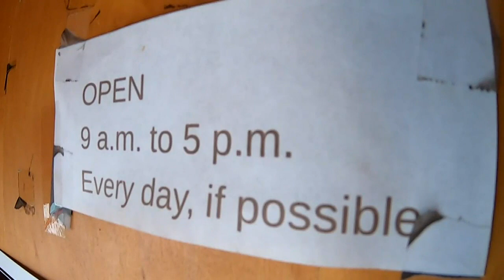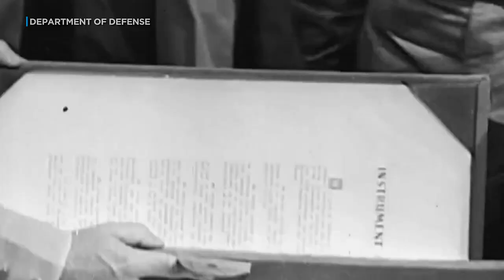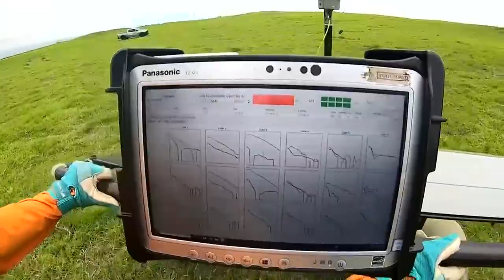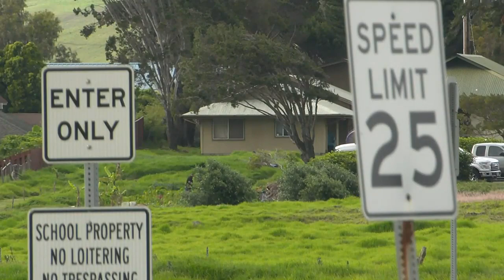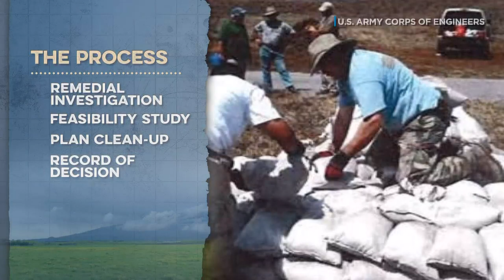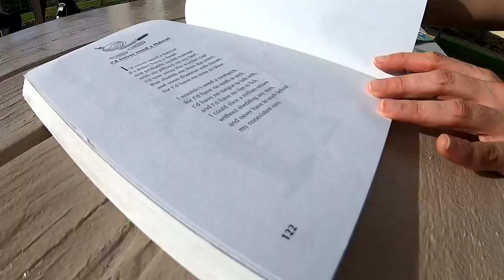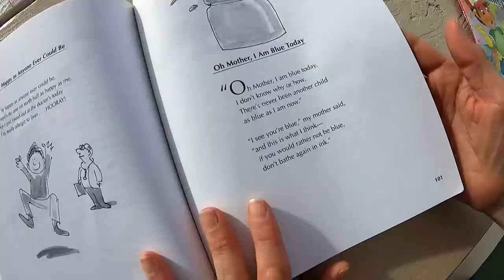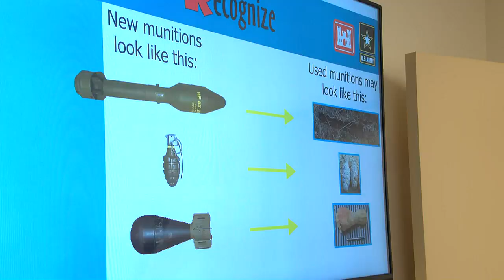Threat of unexploded ordnance on Hawaii Island remains high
Eighty years after the military battered parts of Hawaii Island with grenades, mortars, and bombs, officials estimate thousands of unexploded ordnances remain scattered throughout several West Hawaii Island communities ― a reality that impacts everything from daily life to future planning.

For more Local News from Hawaii News Now: HawaiiNewsNow.com
Follow HNN: YouTube.com/HawaiiNews